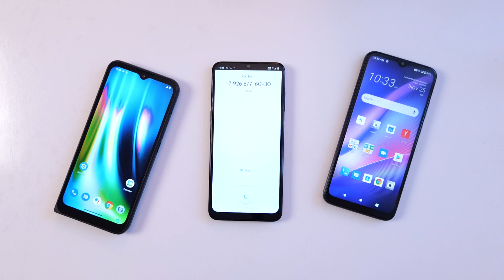HTC vs Nokia Vs Motorola incoming call